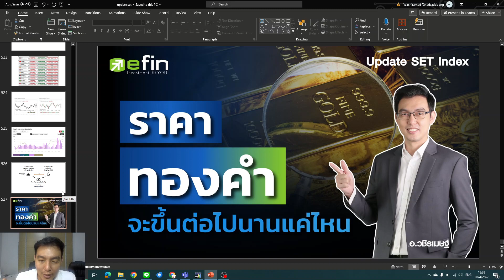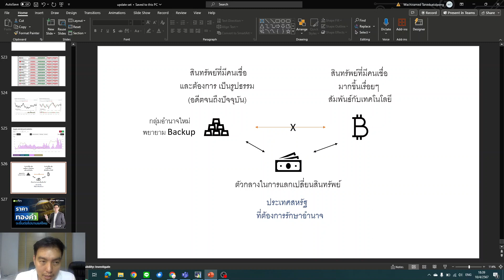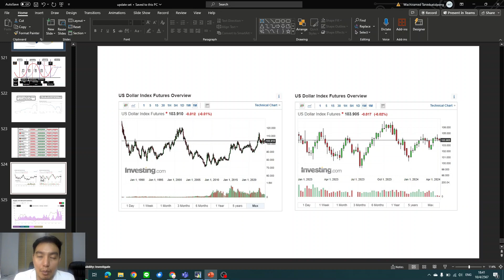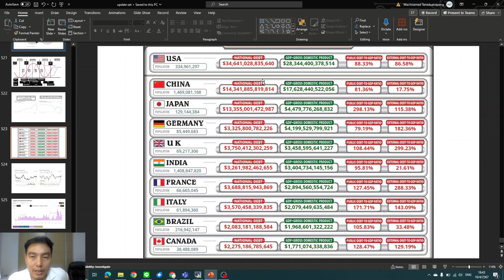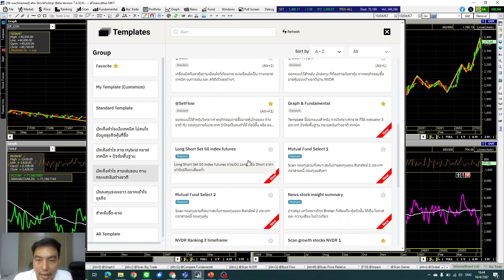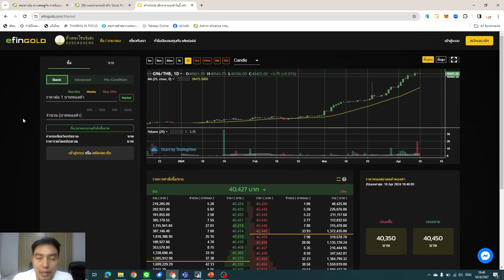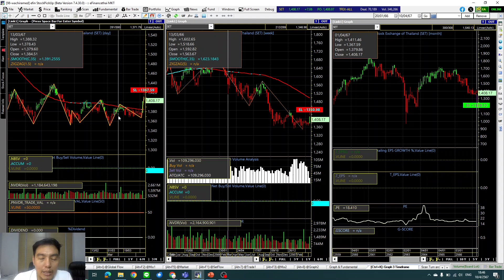ราคาทองคำ จะขึ้นต่อไปนานแค่ไหน? | Update SET Index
พิเศษตอนนี้ efin StockPickUp อัปเดต Bar Trade และ Template สำเร็จรูป สามารถเข้าใช้งานได้แล้ว วันนี้
รับชมวิดีโอวิเคราะห์สถานการณ์ตลาดหุ้น ด้วยการใช้เครื่องมือ efin StockPickUp ได้ที่นี่
นักลงทุนที่เปิดพอร์ตกับโบรกเกอร์สามารถเข้าใช้งานได้ เช็กรายชื่อบริษัทหลักทรัพย์ ที่นี่
นักลงทุนที่สนใจใช้งานโปรแกรมวิเคราะห์หุ้น efin StockPickUp เข้าใช้งาน ฟรี 15 วัน ได้ที่นี่
สมัครบริการเพื่อใช้งานโปรแกรม efin StockPickUp ได้ที่นี่